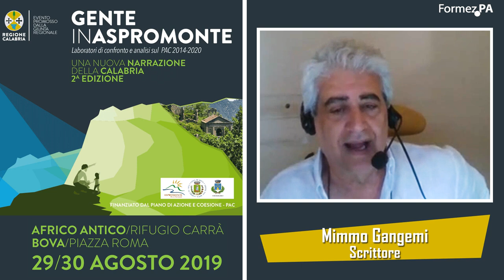Gente in Aspromonte: Mimmo Gangemi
Laboratori di contronto e analisi sul PAC 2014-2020
Intervista a cura di Alessandra Flick
Post-produzione: Alessandra Flick - Giovanni Lacetera